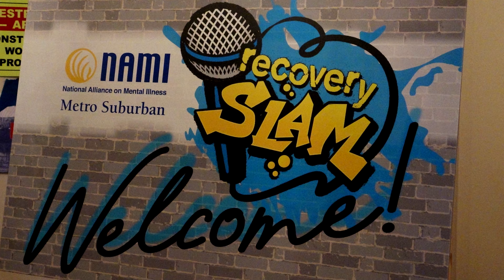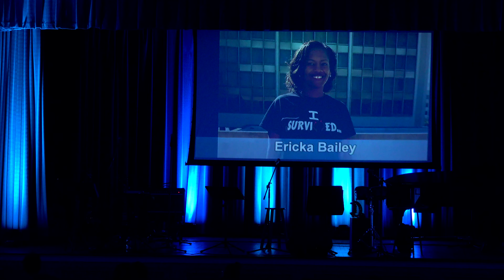NAMI - The Rose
NAMI Recovery SLAM
Ericka Bailey - The Rose
5 April 2019 - at the 19th Century Club in Oak Park, Illinois

and Jesse James